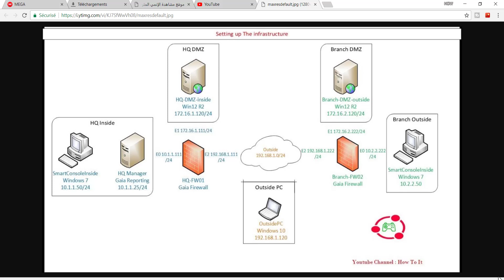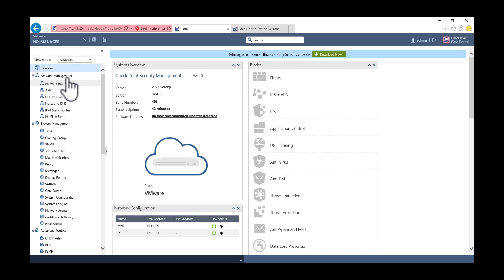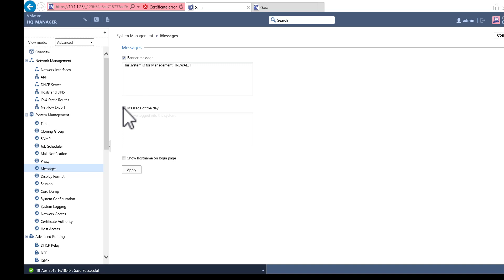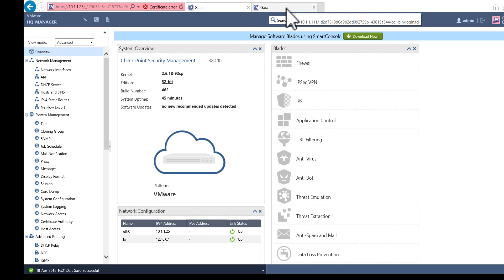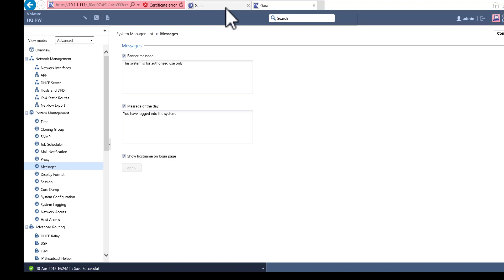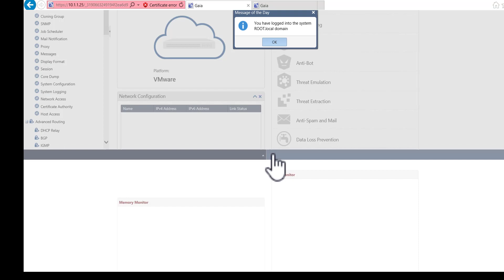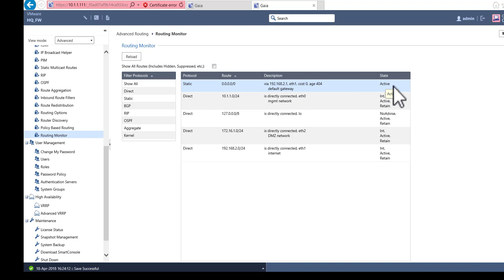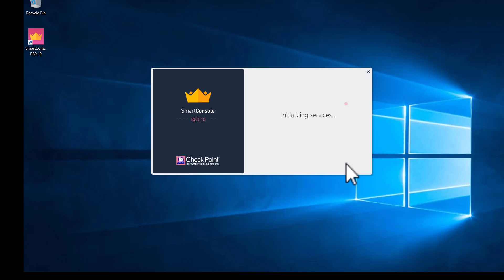Project Checkpoint R80 real world part 1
Smart console :
- console, management, gateway (manager and FW)
Traffic control :
- Packet filtering, Awareness
GAIA :
- standalone
- Routed
- Topology and addressing ( inside and outside )